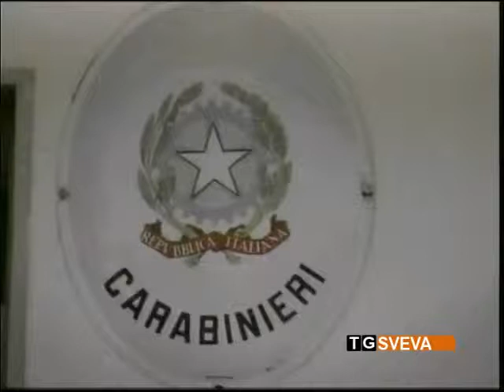Manfredonia | Aggressioni e minacce a convivente e figli: in manette pregiudicato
Un 42enne pregiudicato è stato arrestato dai Carabinieri a Manfredonia, in esecuzione di un'ordinanza emessa dal Tribunale di Foggia. L'uomo è accusato di aver aggredito e minacciato, in diverse occasione, la convivente ed i figli.